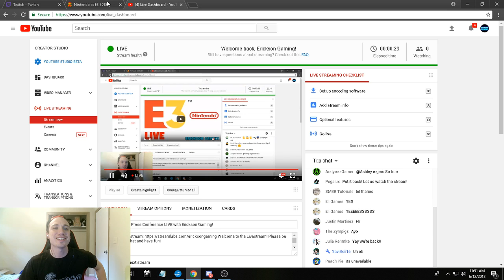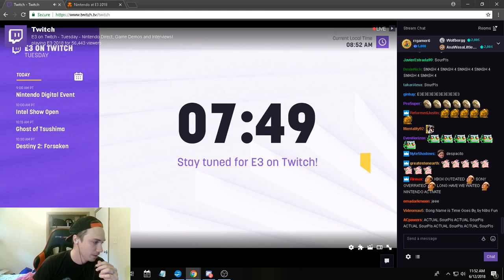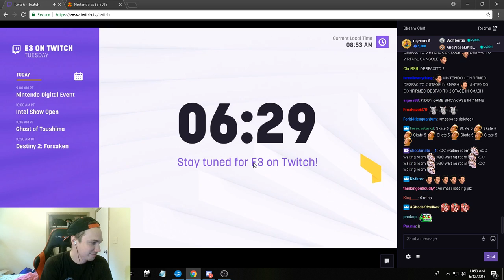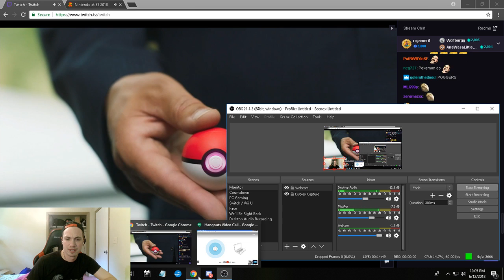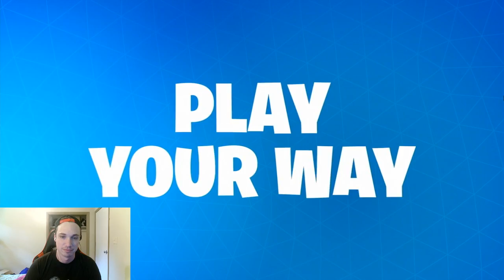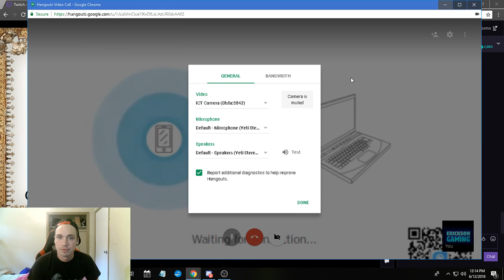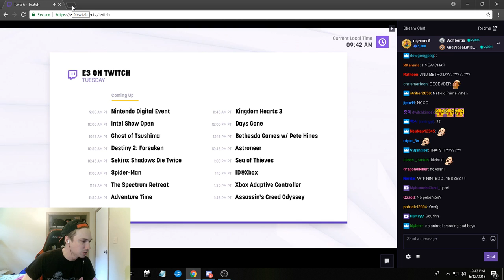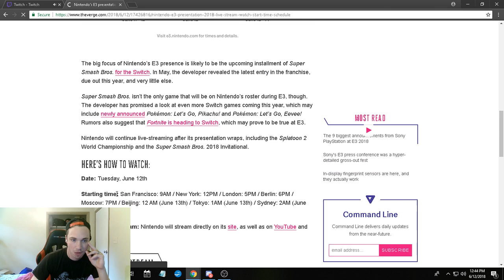Nintendo E3 Press Conference LIVE with Erickson Gaming!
SCHEDULE:

Pre-show                 11:30pm ET

Nintendo Direct      12:00pmET